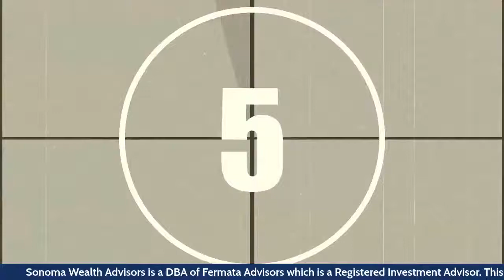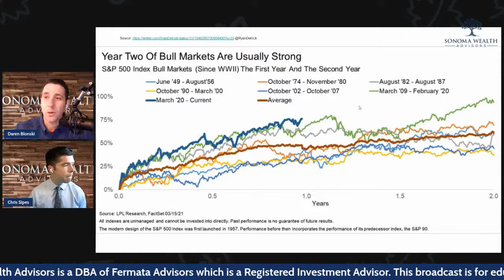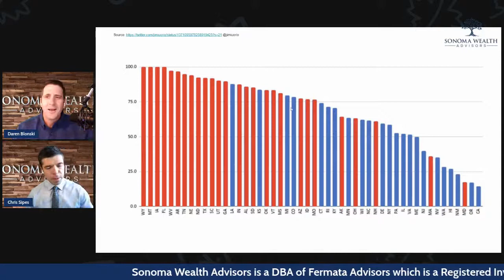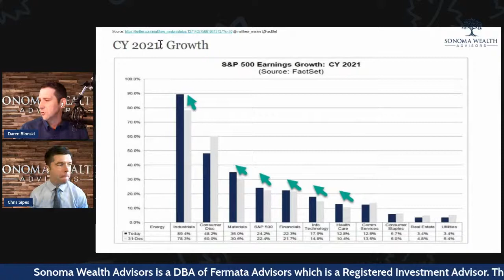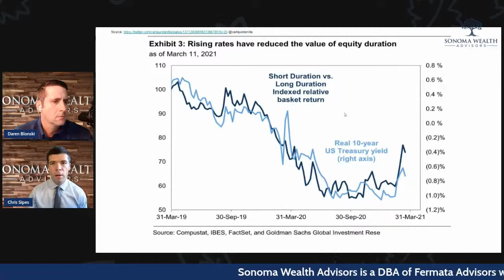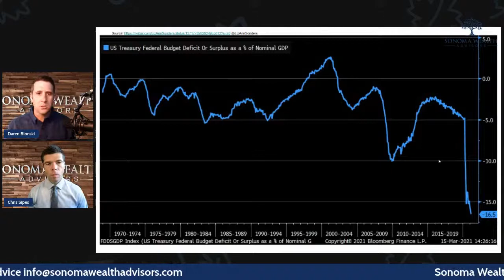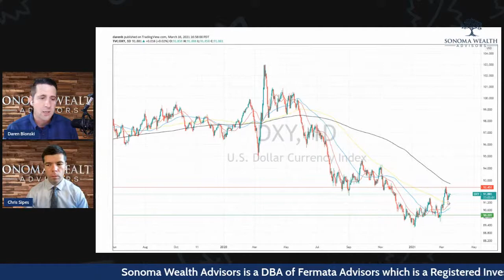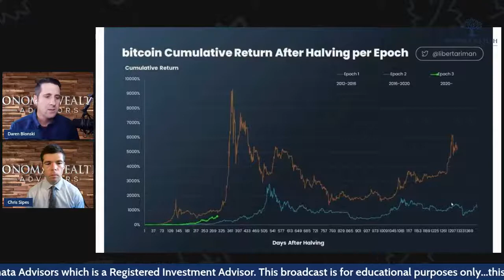On the Economy - Sonoma Wealth Advisors.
Join Daren Blonski and Chris Sipes as they discuss this week On the Economy.